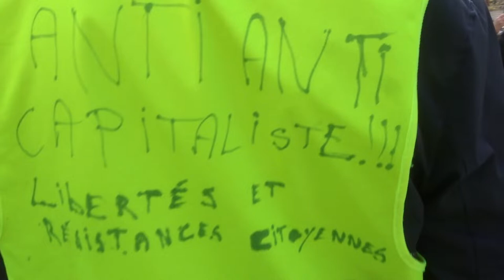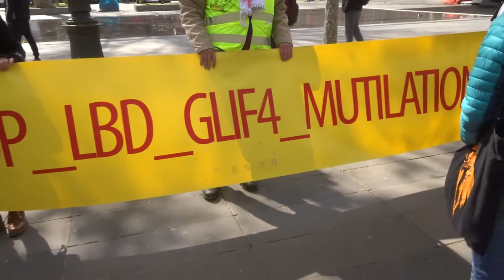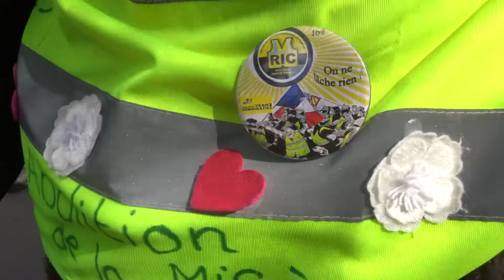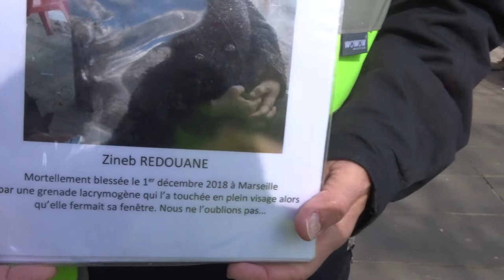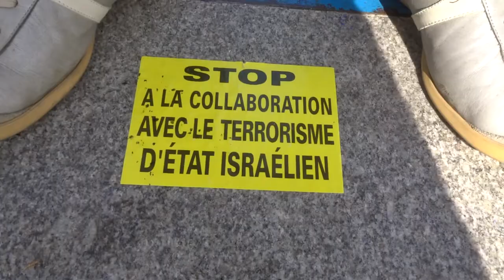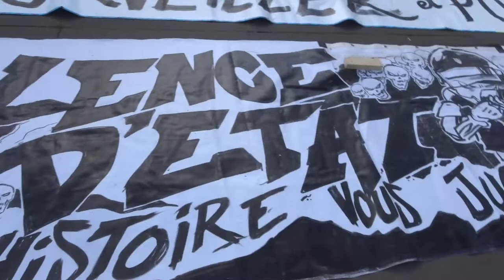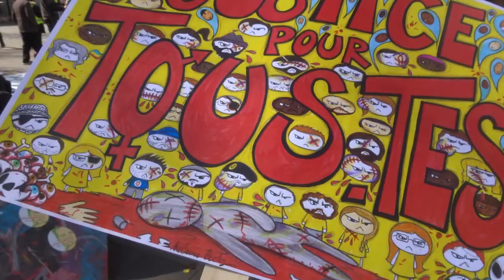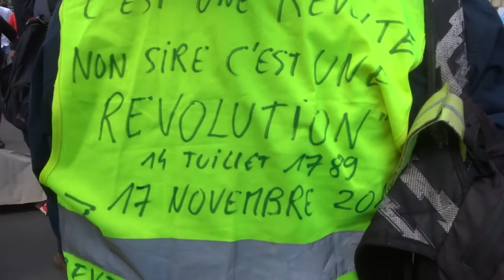2022 no.1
Marche des Mutilés 3 avril 2022 STOP violences policières Paris Republique Place de la République 75011 vers Métro Stalingrad 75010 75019
lesmutilespourlexemple Marche du Collectif des Mutilés pour l'Exemple victimes de violences policières violences d'état